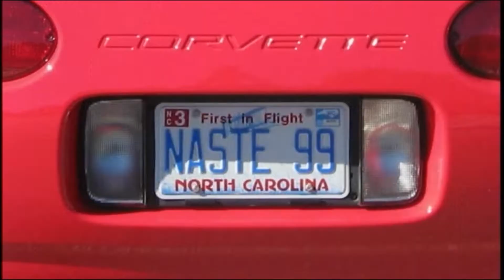2013 Corvette Hall of Fame Inductee Wil Cooksey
Wilmer Cooksey Jr. served as Corvette Plant Manager from February of 1993 until his retirement in March 2008. As the first African-American to earn the position and the man who held it the longest, he brought a life-long love of Corvette to the job. Believing in the phrase that "none of us are as smart as all of us," he worked with the United Auto Workers Union and listened to customers to make the Corvette exceed the expectations of all who dreamed of having one someday.
Born in Fort Worth, Texas in 1942 Wil accomplished much in his life. He earned a Bachelor of Science degree in electrical engineering and a Masters degree in industrial engineering. He went to Officers Candidate School as well and served as a 1st Lieutenant in the U.S. Army where he was awarded the Bronze Star for his efforts. He is the winner of a number of honors including "Black Engineer of the Year--President's Award", "Achiever of the Year", "Black Achiever in Industry" and now takes his place in the Corvette Hall of Fame.